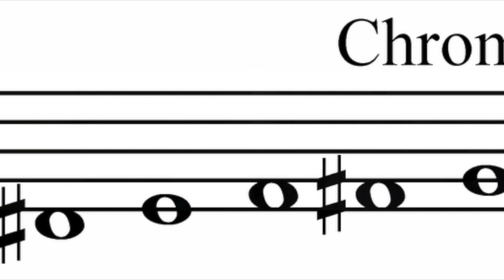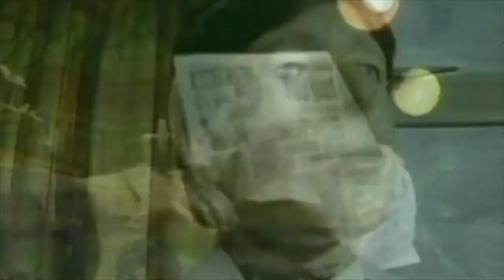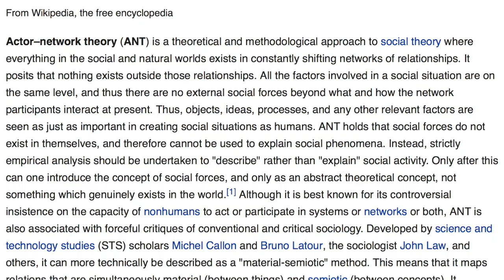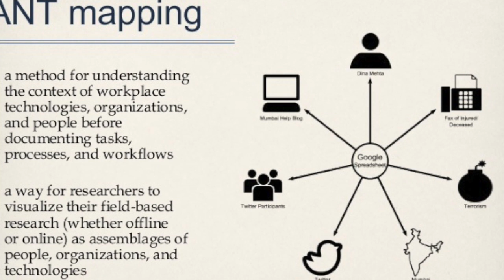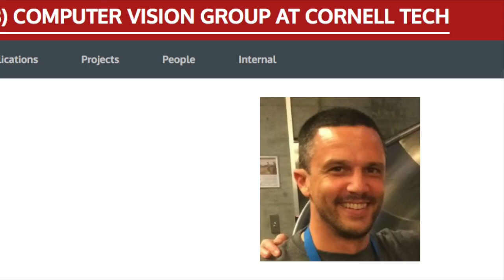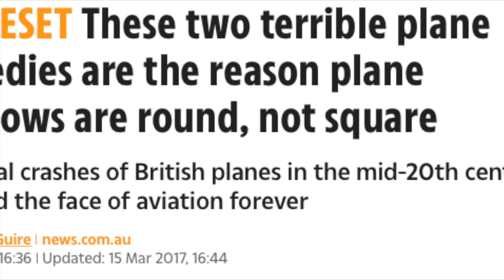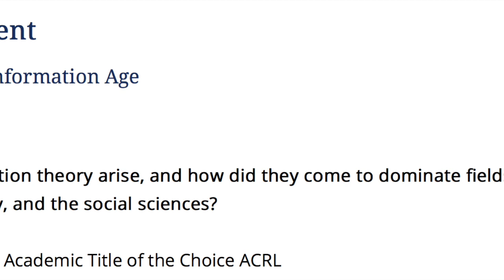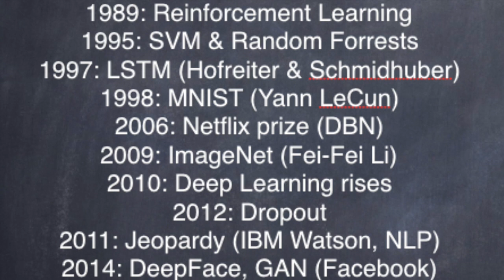Trevor Pinch: Science and Technology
Podcast with Trevor Pinch about crashing planes, macho bikes, psychedelic music, synthesizers, transcontinental cables, solar neutrinos social constructivism, self-driving cars and the limits of artificial intelligence, including appearances ranging from John Cage to Elon Musk.

Podcast host Prof. Jan Nagler (Head of Deep Dynamics Group),
in conversation with musician, physicist and sociologist Prof. Trevor Pinch,

SCOT, Wikipedia:
Social construction of technology (also referred to as SCOT) is a theory within the field of science and technology studies. Advocates of SCOT—that is, social constructivists—argue that technology does not determine human action, but that rather, human action shapes technology.

Theremin: Clara Rockmore "The Swan" (Saint-Saëns)
Performed by Clara Rockmore (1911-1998), the first performer to bring complete musical artistry to the theremin. This song is from suit "The Carnival of the Animals" (C. Saint-Saëns)

John Cage: Credit, Journeys in Sound: John Cage,
documentary by Oscar-winner Allan Miller and Emmy-winner Paul Smaczny
See also (if you like)
A performance by William Marx of John Cage's 4'33 (no keys played, piano)

The Atomic Forces: (from left): Ami Ben-Yaacov, Park Doing, Alan Pauling.

The Electric Golem, astrogolem #2,
From the album "astrogolem" released by Level Green Recording Company.
Copyright, 2015, Spitznagel Works (ascap).

First book review: amazon

book: Reassembling the Social : An Introduction to Actor-Network-Theory

Terry Riley, credit: facebook

Book by Trevor Pinch and Frank Trocco:
Analog days, The Invention and Impact of the Moog Synthesizer
Harvard University Press

Wittgenstein, Wikipedia:
In short, rules for interpreting rules provide no help, because they themselves can be interpreted in different ways. Or, as Wittgenstein himself puts it, "any interpretation still hangs in the air along with what it interprets, and cannot give it any support.

Book by Ronald R. Kline,
The Cybernetics Moment
Or Why We Call Our Age the Information Age

The best is yet to come:
Sound credit: Kimberly Guilfoyle, sky news / usa today (Aug 25, 2020)
Picture: adapted, Daft punk, credit: skiddle,